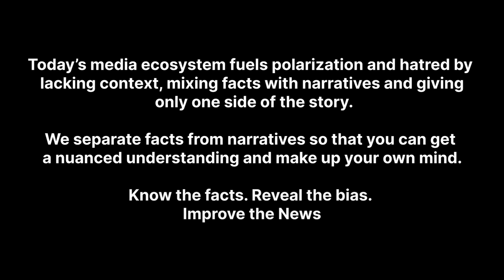Facts & Narratives: Ukraine Counteroffensive Firmly Under Way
Sources and further reading/watching:
*Ukraine sends Western tanks into battle for the first time to bolster counteroffensive
*Ukraine counteroffensive ramps up, but meets stiff Russian resistance
*Number of casualties in Odesa strike up to 29
*Ukrainian forces launch over 20 air strikes on enemy positions over past 24 hours

Narratives:
*Pro-Ukraine Narrative:
Ukraine’s Army on active offensive in east, south - British intelligence

*Pro-Russia Narrative:
Russia is successfully repelling Ukraine’s counteroffensive — Politico newspaper

*Nerd Narrative:
There's a 1% chance that Ukraine will officially recognize a former Ukrainian territory (Luhansk, Donetsk, or Crimea) as independent before 2024, according to the Metaculus prediction community.